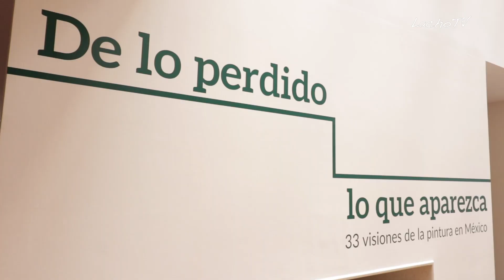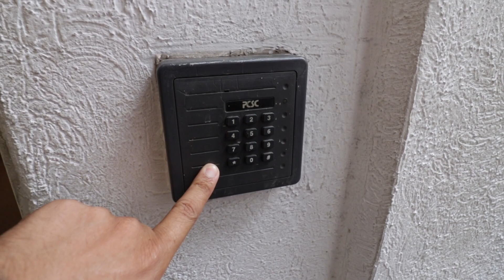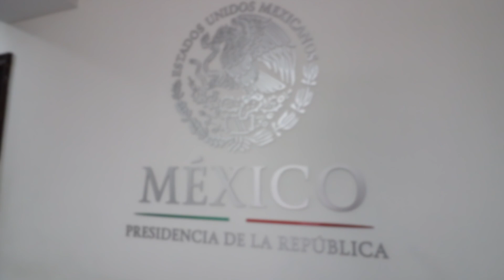LOS PINOS | Aquí vivieron los Presidentes de México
Visitamos la Residencia Oficial de Los Pinos, aquí vivieron los presidentes de México, hoy en día es un museo y se puede visitado gratuitamente.